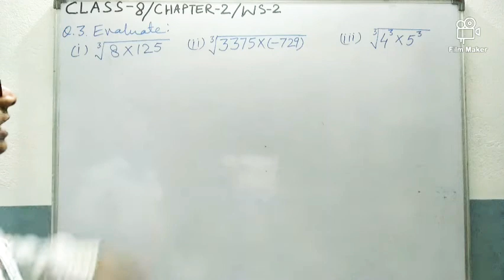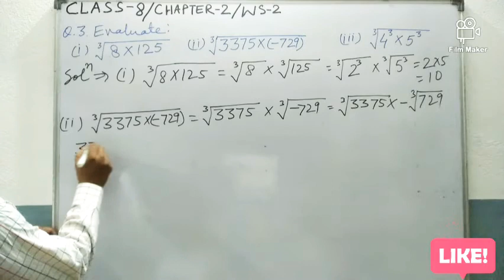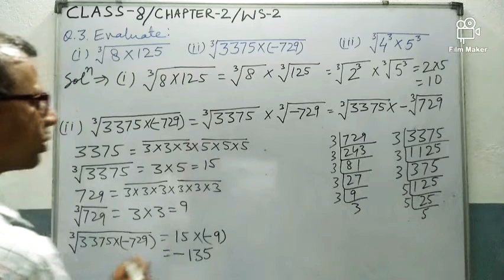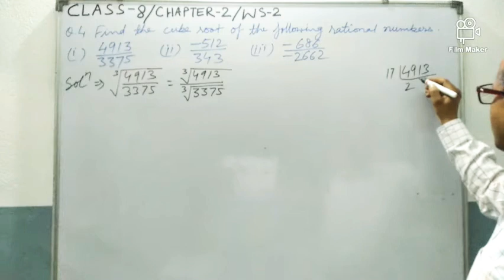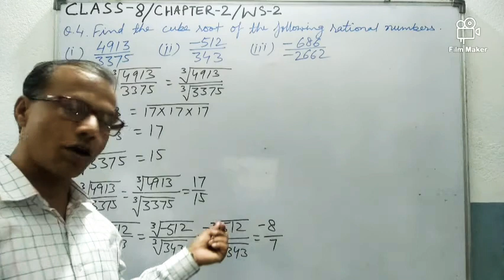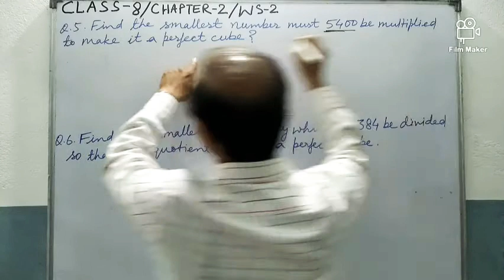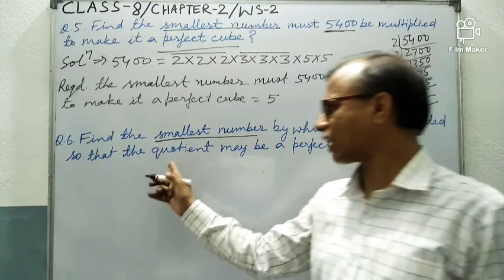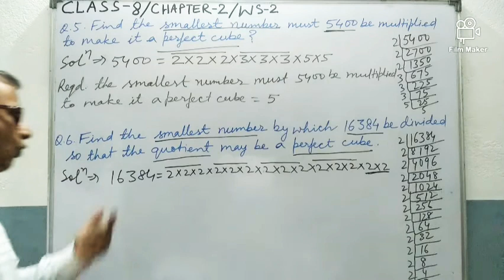CUBES and Cube Roots Worksheet 2 of DAV Schools, Class 8,Part 5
CUBES and Cube Roots Worksheet 2 of DAV Schools, Class 8, Part 5 by Y K Singh DAV Bakhari Muz